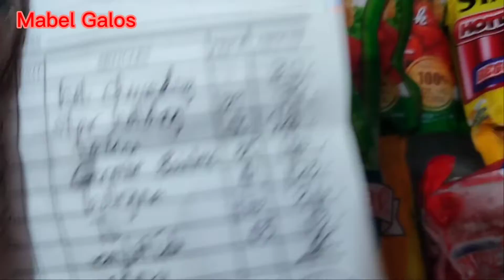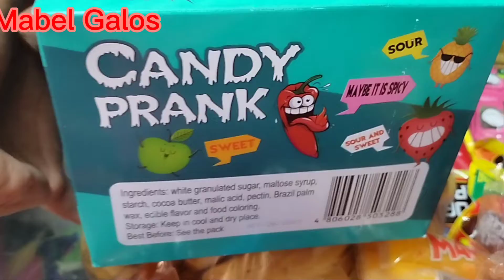Palengke day || Haul and price tayo,namili ng kulang sa tindahan